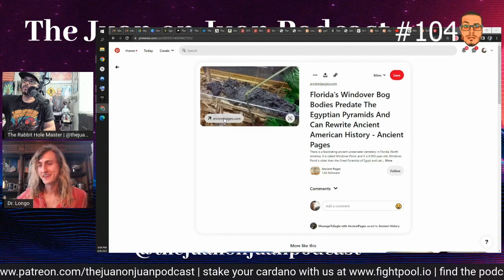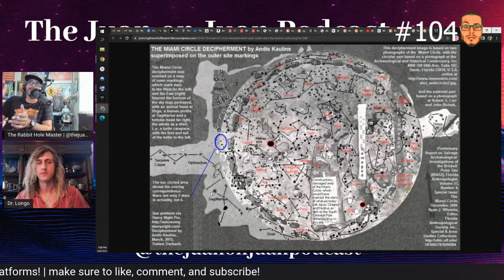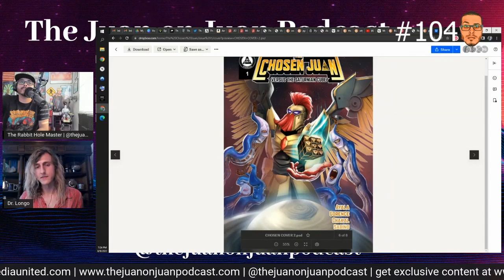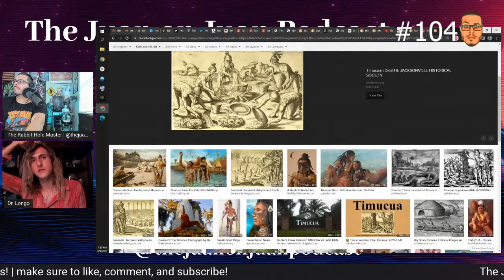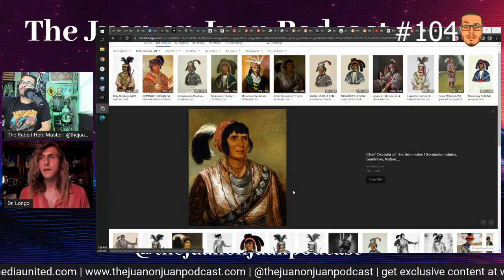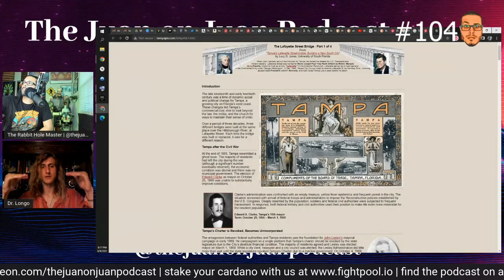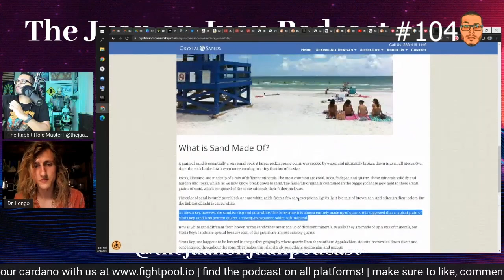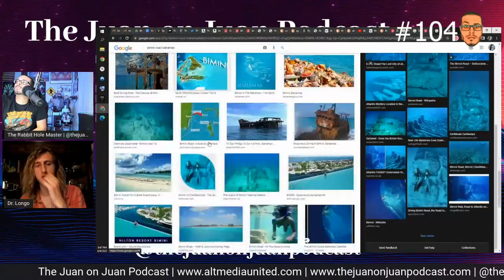Dr. Longo on The Juan On Juan Podcast: Florida’s Tartarian Roots & Its Astrological Significance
I don't always do podcasts... But when I do, it's with the best of the best. Juan hosts the best podcast on plain-et earth. Together, we cover Florida, Tartaria, Archaeological Mysteries, Henry Flagler, Astrology, Spring Water, and much much more...